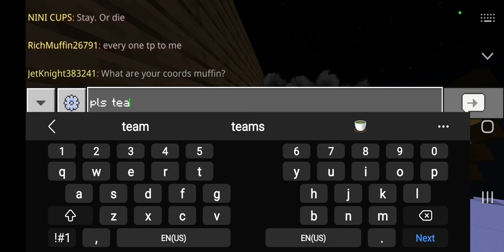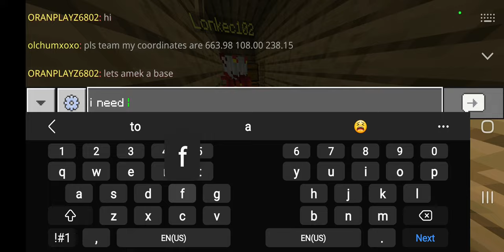lifeboat survival ep 11